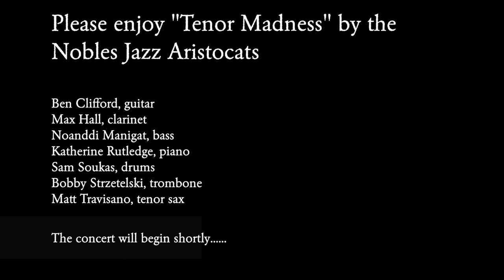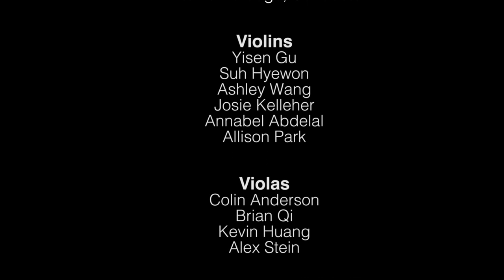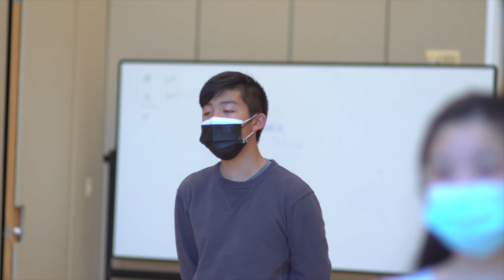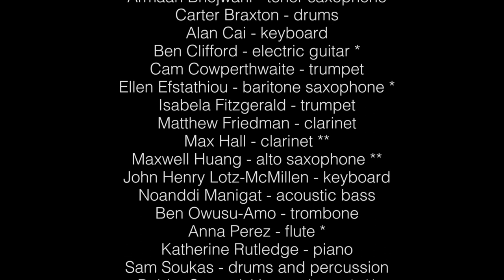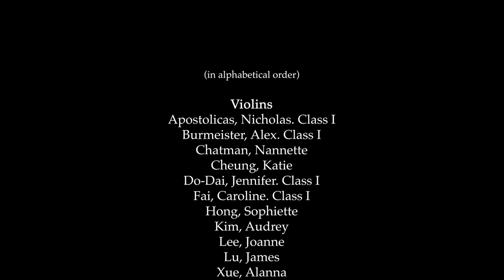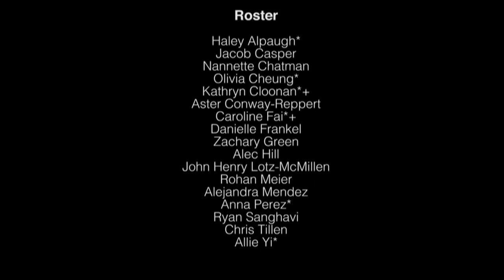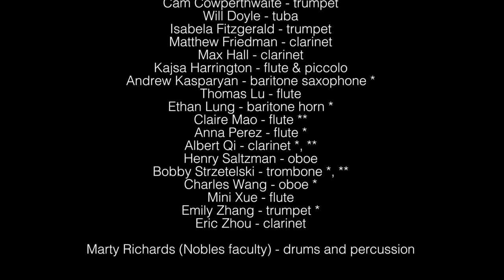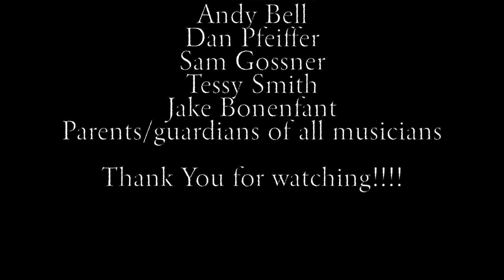Music Department Concert Act I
The Noble and Greenough School Music Department presents Act I of our virtual music concert, featuring all of our upper and middle school ensembles.

The groups performing are Nobles Drum Ensemble, Guitar Ensemble, Blues Band, Jam Band, Middle School Wind Ensemble, The Jazz Aristocats, Upper School Jazz Band, Upper School Wind Ensemble, Middle School/class IV Strings, Upper School String Ensemble, Chamber Singers, Nobleonians, Noteorious, Imani, Middle School Chorus, Concert Choir, Greensleeves, and Half-Notes.

Catch Act II Thursday night at 7 pm!